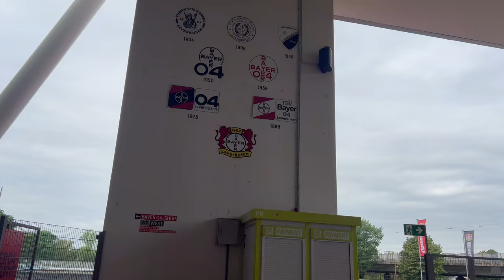ONE MINUTE CHALLENGE😱VS Fabian Lucassen from @JUSTUSGOALKEEPERS 🧤🚨II #1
Heute mal ein komplett anderes Video. Wir waren zu besuch in Leverkusen und durften dort mit den Profis trainineren. Da wir zum Schluss noch kurz Zeit hatten, wollte ich eine Idee ausprobieren. Die One Minute Challenge. One Minute Challenge bedeutet, eine Minute eine Challenge (egal welche), jeder hat eine gewisse Anzahl an versuchen. Alles ist ein One Taker bedeutet, es wird nur einmal aufgenommen. Wenn jemand danach bei null steht ist das halt so.
Wie gefällt dir die Challenge? Soll ich die öfter bringen?

BLEIBT SPORTLICH und bis bald!